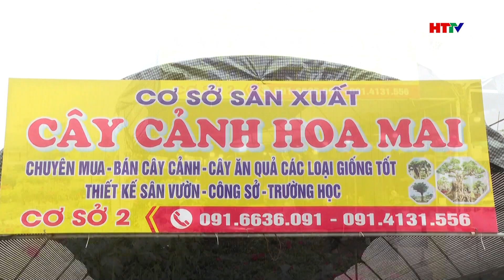Muôn sắc thị trường hoa, cây cảnh ngày Tết | Hà Tĩnh TV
Muôn sắc thị trường hoa, cây cảnh ngày Tết
-Những ngày này, thị trường hoa cây cảnh đã diễn ra khá sôi động. Rất nhiều chủng loại đã được nhập về với giá cả ổn định nên việc tiêu thụ cũng dễ dàng hơn.